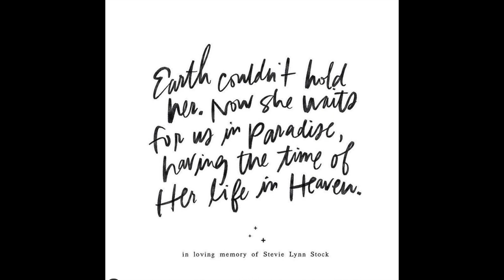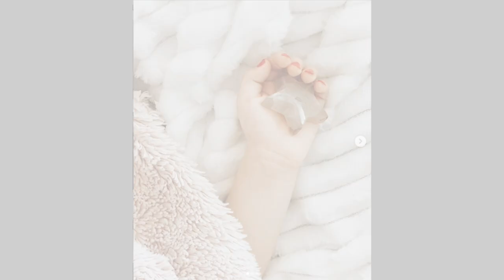Stevie Lynn Stock StarsForStevie. StevieLynnStock. DIPG.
IN LOVING MEMORY OF A LITTLE GIRL THAT WITH HER SHINE TOUCH MANY HEARTS OF MANY STRANGERS. REST IN PEACE STEVIE